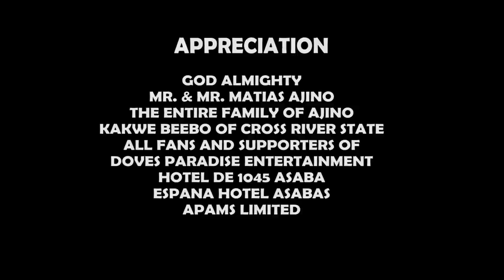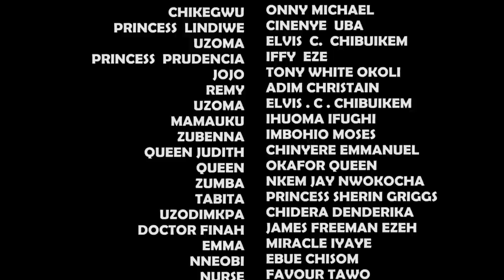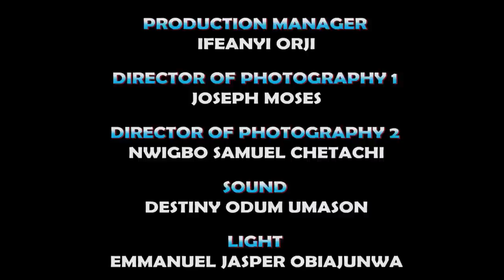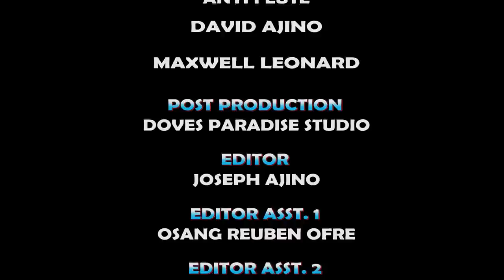The Princess Returning From England Saw The Humble Orphan & Choose Him Over Royal Suitors - NEW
MOVIE TITTLE:::
STARRING::: CHINENYE UBAH & ONNY MICHEAL
COMPANY'S NAME::: DOVES PARADISE
YEAR::2023